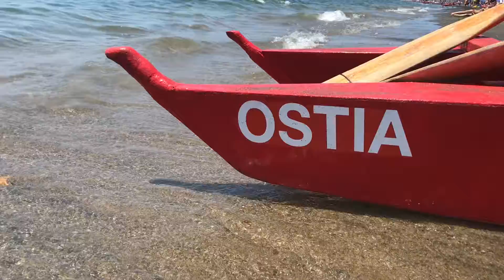Ostia...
26 giugno 2019